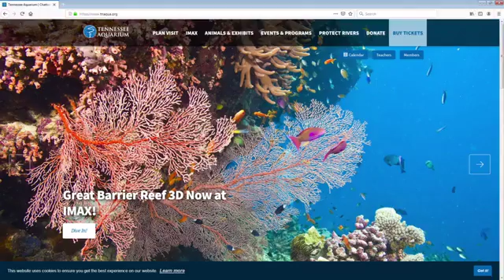Tennessee Aquarium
Tom Benson talks about SharkFest at the Tennessee Aquarium. community.tnaqua.org SharkFest! @tennesseeaquarium